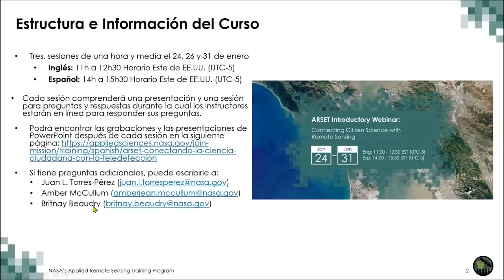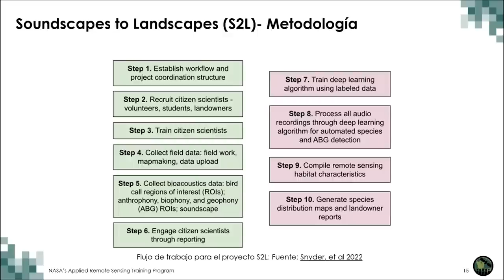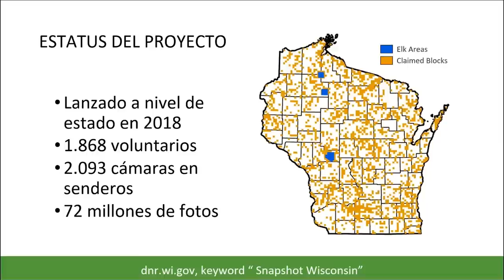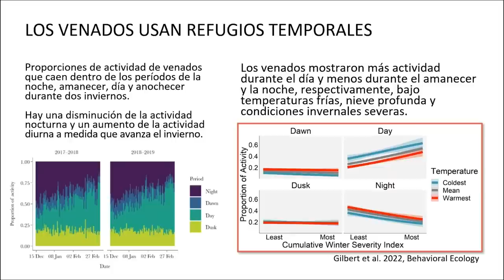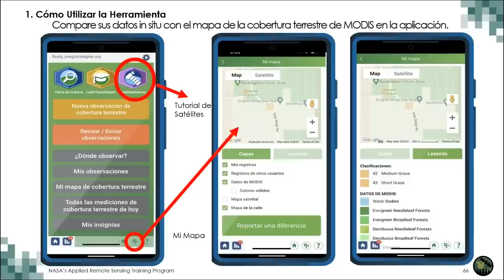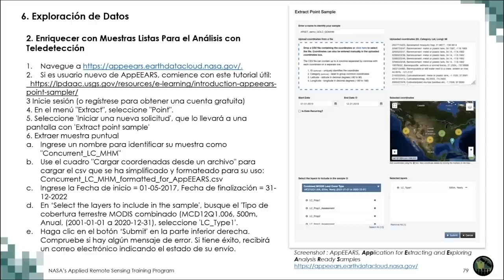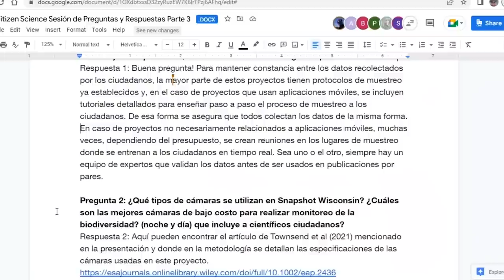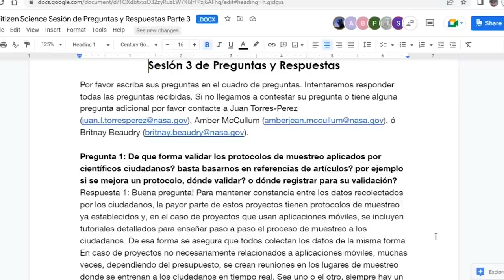NASA ARSET: Ciencia Ciudadana en la NASA con Aplicaciones para Tierras, Parte 3 de 3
Conectando la Ciencia Ciudadana con la Teledetección

Parte 3: Ciencia Ciudadana en la NASA con Aplicaciones para Tierras

Capacitadores: Juan L. Torres-Pérez, Amber McCullum, Britnay Beaudry

Presentadores Invitados: Russanne Low (Instituto de Estrategias Ambientales Globales, Arlington; Científica Principal, NASA GLOBE Observer Mosquito Habitat Mapper), Peder Nelson (Universidad Estatal de Oregón; Científico Principal, NASA GLOBE Observer Land Cover)

Ejemplos de estudios de caso de tierras:
-Snapshot Wisconsin
-Soundscapes to Landscapes
-GLOBE Observer Mosquito Habitat Mapper y Herramientas de la Cobertura Terrestre
    - Citizen Science Supporting Community Health and Sustainability
-Fresh Eyes on Ice and Arctic and Earth SIGNs

Todo el material asociado con esta capacitación se podrá encontrar en la página web de la capacitación